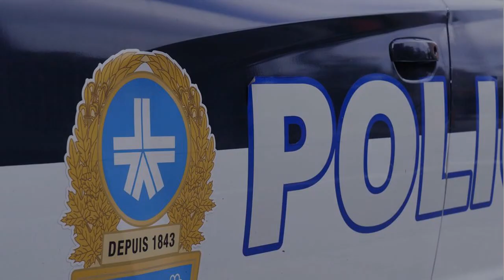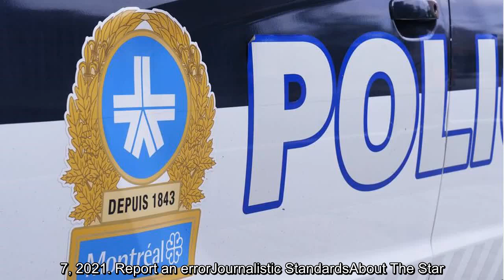Quebec’s police watchdog opens investigation into deaths of two Montreal men